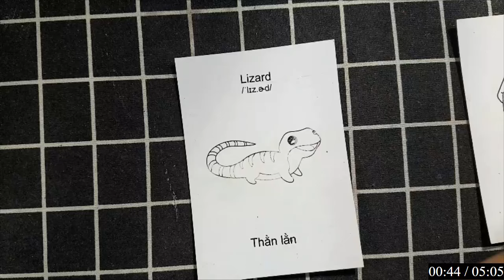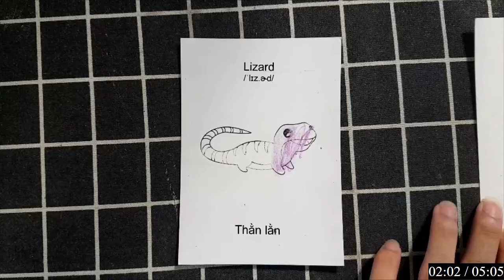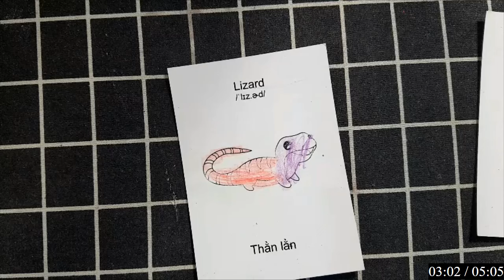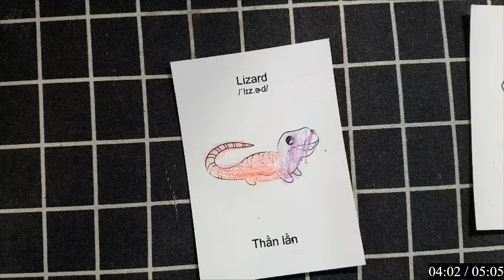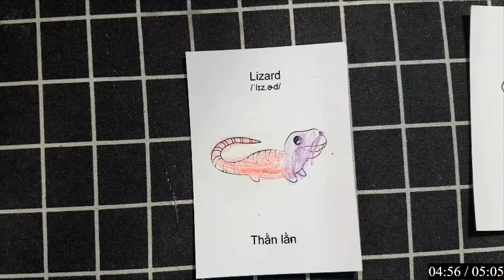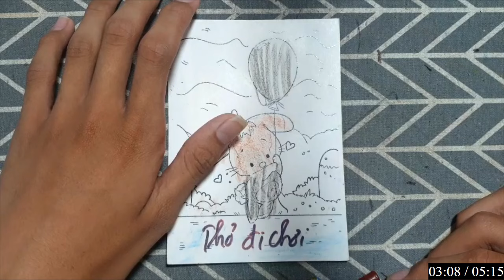RAJ SAWLE | Hướng dẫn vẽ, tô màu bằng giấy đơn giản mà ai cũng có thể làm được: THẰN LẰN